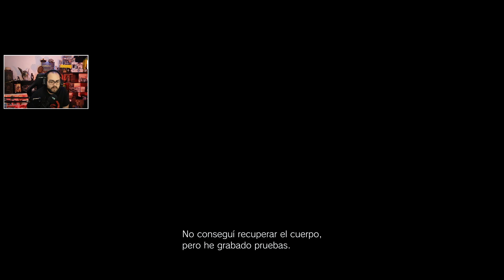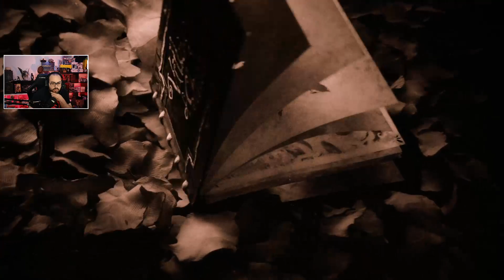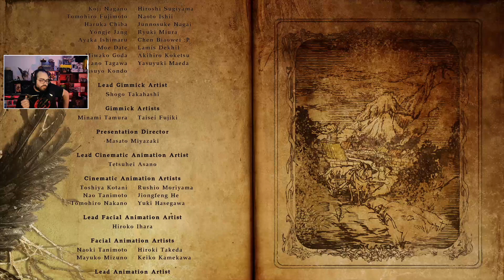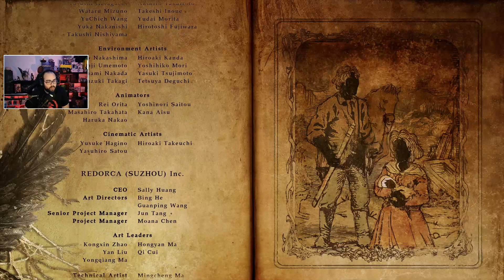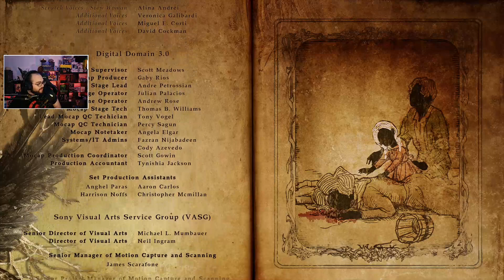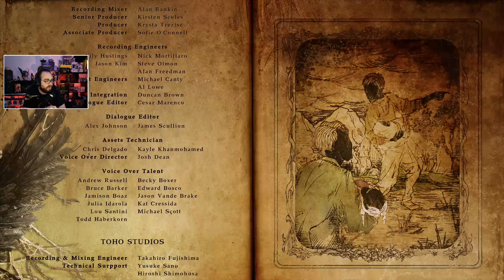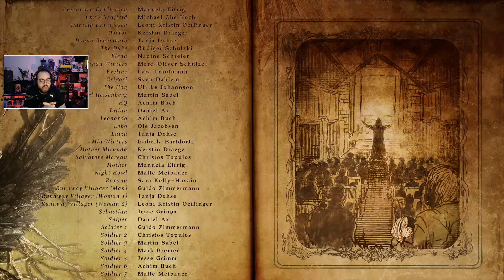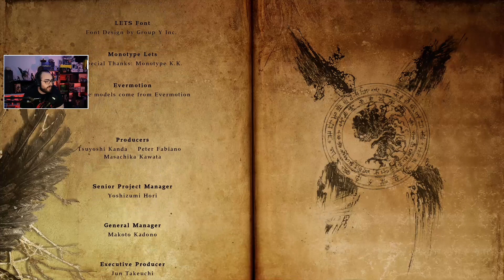Resident Evil Village - Directo #3 FINAL - Español - PS5 - Impresiones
ACERCA DE ESTE JUEGO:
Vive el survival horror como nunca antes en la 8.ª entrega principal de la aclamada serie Resident Evil: Resident Evil Village

Ambientada unos años después de los escalofriantes sucesos del aclamado Resident Evil 7: Biohazard, esta flamante nueva historia arranca con Ethan Winters y su esposa Mia viviendo plácidamente en un nuevo lugar, lejos de pesadillas pasadas. Sin embargo, justo cuando están empezando su nueva vida juntos, la tragedia vuelve a cebarse con ellos.

CARACTERÍSTICAS
Acción en 1.ª persona: juega como Ethan Winters y vive cada batalla en distancias cortas y terroríficas persecuciones en 1.ª persona.
Caras familiares y nuevos enemigos: Chris Redfield generalmente ha desempeñado el papel de héroe en la serie Resident Evil, pero en Resident Evil Village parece albergar siniestros motivos. En este enigmático pueblo encontrarás una nueva serie de adversarios que perseguirán a Ethan sin cuartel y dificultarán cada uno de sus movimientos mientras este intenta comprender en qué nueva pesadilla se ha metido.